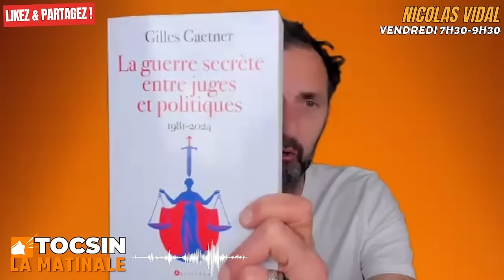« Quand une instruction judiciaire est sur les rails, on ne l’arrête plus » - Gilles Gaetner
La guerre secrète entre les juges et politiques
🔷 Gilles Gaetner,
Journaliste spécialisés dans les affaires politico-financières